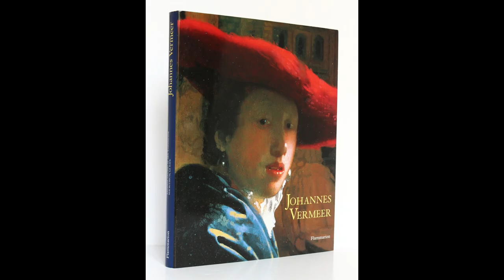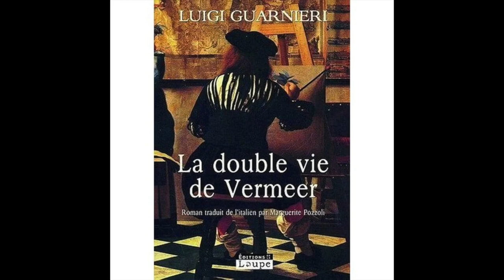👉Le mystère Vermeer : réflexions autour de l'exposition du siècle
👉Le mystère Vermeer : réflexions autour de l'exposition du siècle à Amsterdam " Vermeer "
Cela ne vous aura pas échappé : une exposition exceptionnelle se tient au Rijksmuseum, de l'artiste Vermeer, baptisée même par le magazine Connaissance des Arts comme « l’exposition du siècle. »
Je vous emmène autour de réflexions pour tenter de saisir le mystère Vermeer.

👉Lien utile
Musée Rijsmuseum

Expertisez, maison de vente aux enchères à Paris vous accompagne de l'estimation à la vente aux enchères.

00:00 Introduction
00:14 L'exposition du siècle : Vermeer au Rijskmuseum
01:24 Le succès Vermeer
01:56 L'exposition Vermeer : un deal international
02:52 Vermeer et son siècle
04:30 La redécouverte de Vermeer
05:29 Vermeer et le temps des faussaires
07:14 La passion selon Vermeer
09:09 Reconnaître un tableau  de Vermeer
10:06 Le mystère de la camera obscura